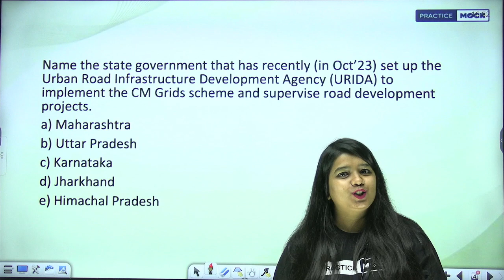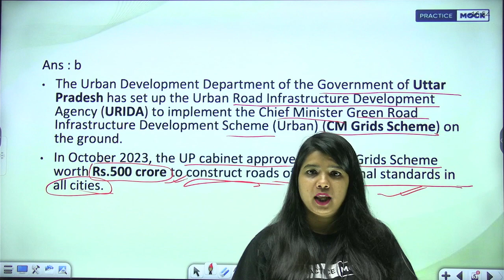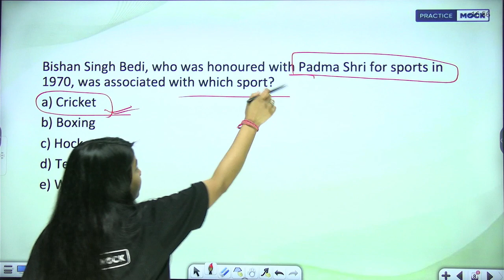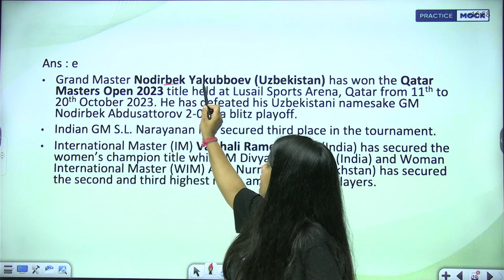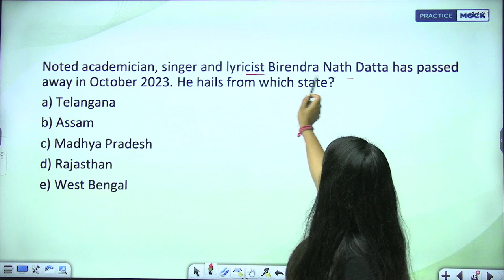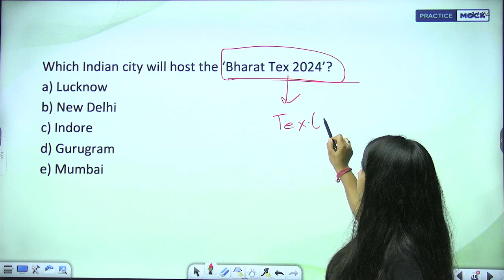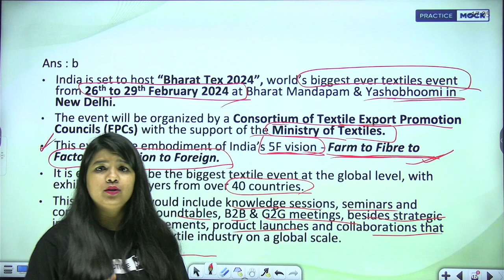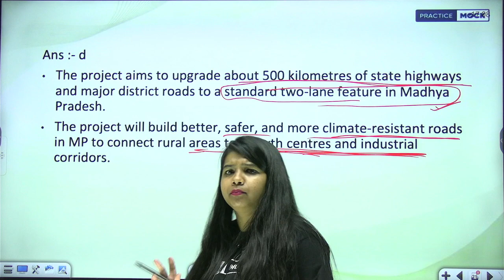27th Oct Current Affairs | Daily Current Affairs Tadka | For all Competitive exams | Yitika Saini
In this session we will cover all the latest news and important current affairs topic. Important questions including Finance, Economics, national and international affairs, Government policies and more. For all competitive exams.